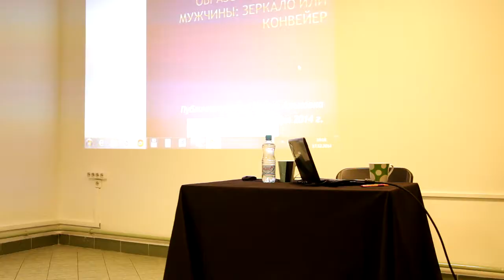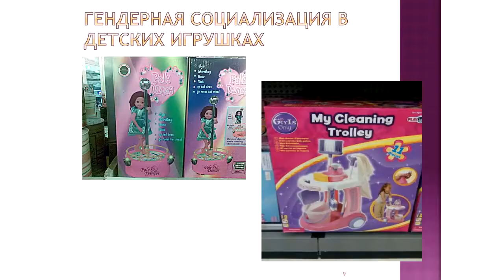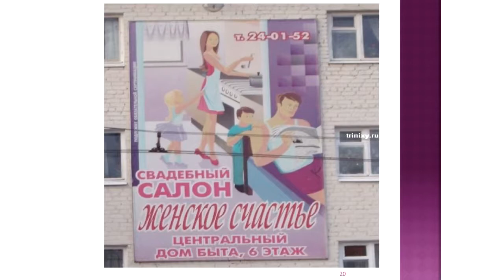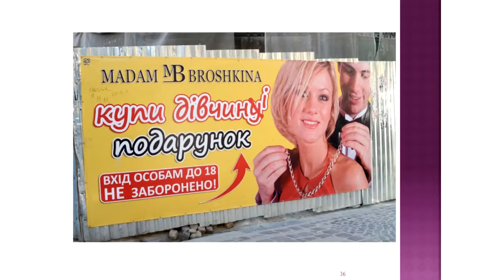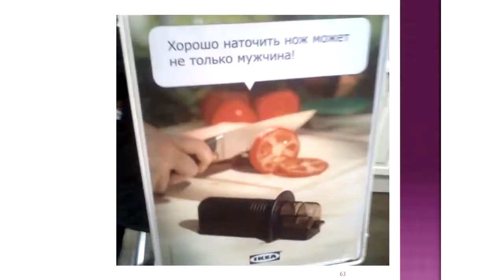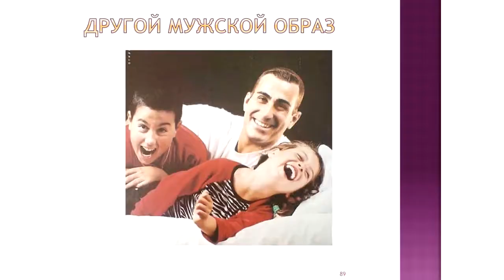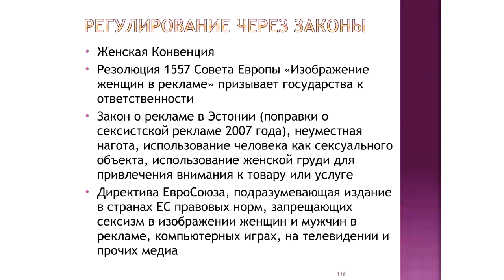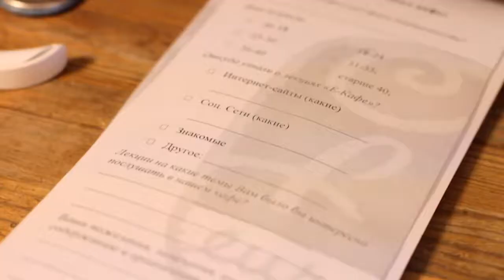Европейское кафе. Лекция Ирины Альховки в Бресте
"Роль рекламы в создании образов мужчины и женщины: зеркало или конвейер".
17 декабря 2014 года.